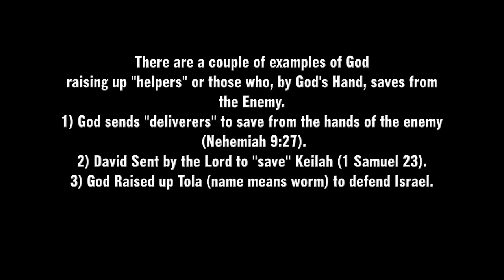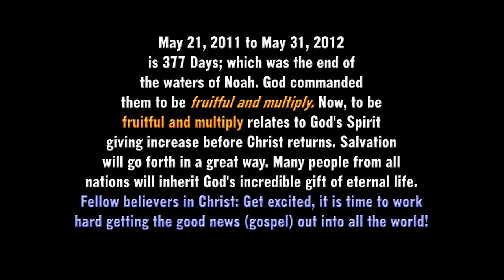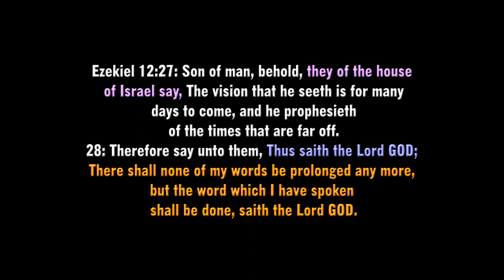Be Fruitful and Multiply (part 2) The Nations Will Know...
This is part two of the series "Be Fruitful and Multiply" and how this language can also relate to God blessing with worldwide salvation. In this study, we will explore the language of the Bible to why a prolonging of the fulfilling of God's Word happened in this past year. This is great news for all believers in Christ worldwide.